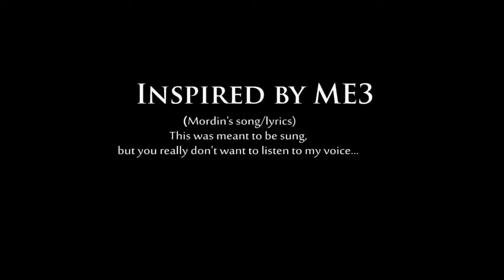Mass Effect 3 Trailer HD